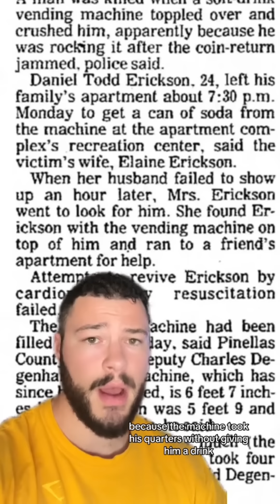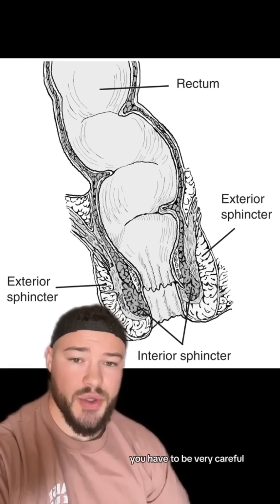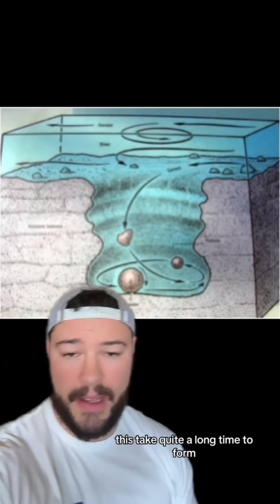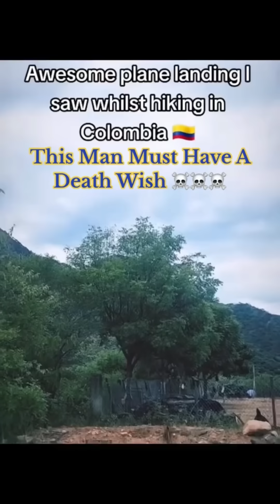This Man Must Have A Death Wish (Compilation)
This video is a compilation of many that I will be releasing on the theme of "This Man Must Have A Deathwish".  Learn from these and don't do what these people are doing!

We will probably start releasing long form dedicated videos so drop recommendations or videos that would be interesting to see in the future!